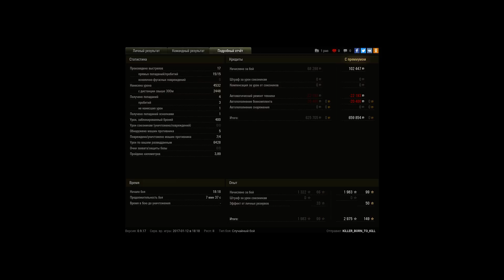Bat.-Châtillon 25 t, Эрленберг, Стандартный бой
Игрок: KiLLER_BORN_TO_KiLL [CYS]